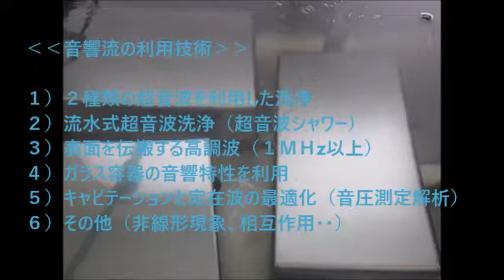オリジナル超音波技術 Ultrasonic Technology （超音波システム研究所 ultrasonic-labo）